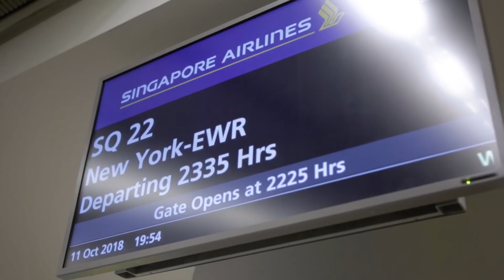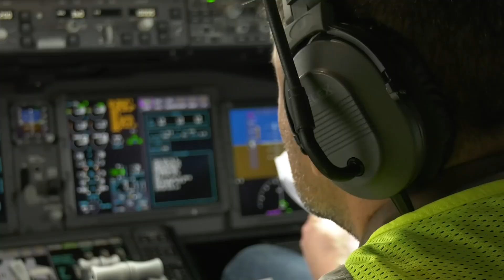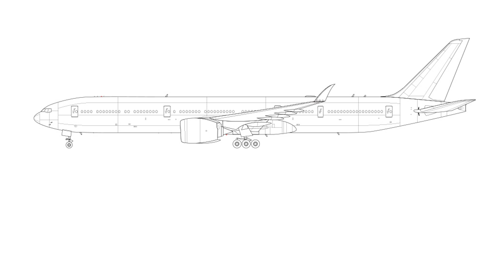Routes That The Boeing 777X Could Fly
The Boeing 777X is the largest twinjet in Boeing’s lineup. The larger version, the 777-9, has sold far better than its smaller counterpart the 777-8. While the capacity of the aircraft is impressive, Boeing has marketed this as a gamechanger widebody that could open a number of new route options. In this video, we look at these routes!

Source clips:
Boeing 777X first flight - Boeing Website Live Stream